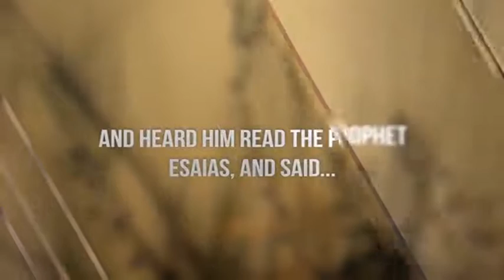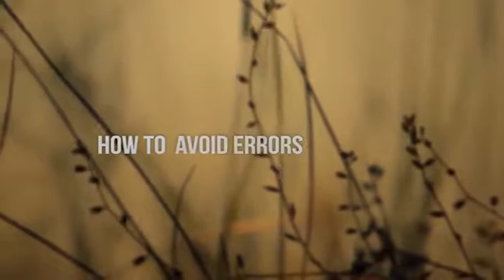After Three Days - Episode 10